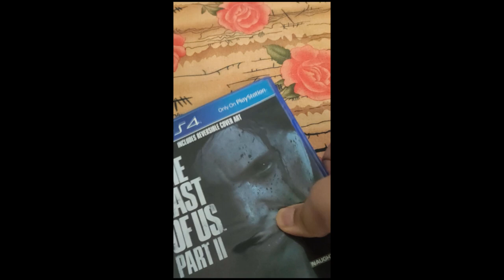Most awaited Game of the decade- The Last of US Part-2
Namaste YouTube, this video is the intro of the most awaited game of the decade. The last of us part 2, where I gave its first impression.
A little bit of its intro and how it actually feels to play the game.
All the footage used in the game is from its trailer or from the actual game. Naughty Dog and Sony are the owners of the Game so big woo hoo to them to create this fantastic game.
I'll be posting more videos related to the game, so

Thank you! Stay Safe Stay at Home.